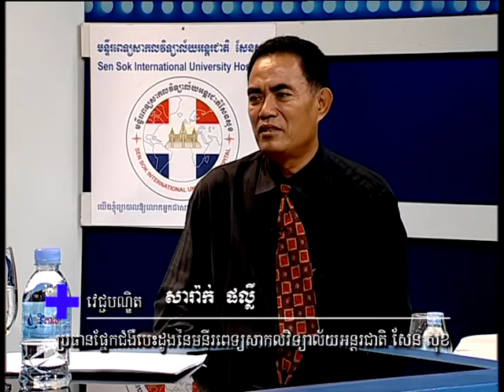Healthy People Bayon TV Episode 5 2